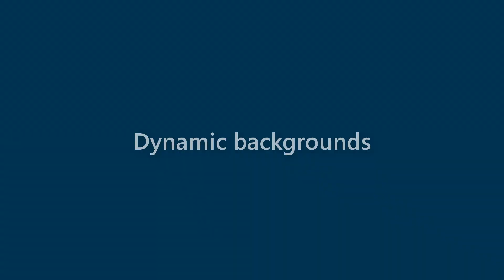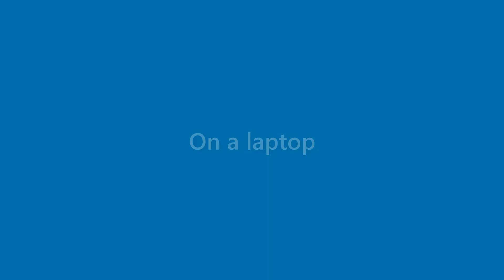Beatrice Rush - appearance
Name Look - Beatrice Rush - appearance. In this video we present "Beatrice Rush" name look and feel in various scenarios.
This video will cover:
How does "Beatrice Rush" look as a personal letterhead?
How does "Beatrice Rush" look on a business card?
How does "Beatrice Rush" look on a computer/laptop screen?
How does "Beatrice Rush" look with different background colors?
How does "Beatrice Rush" look with various fonts?